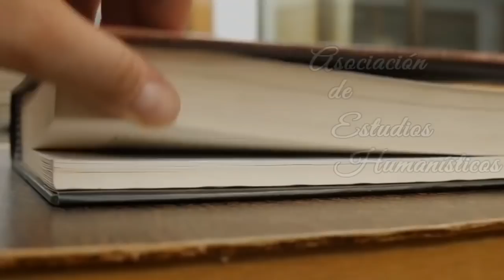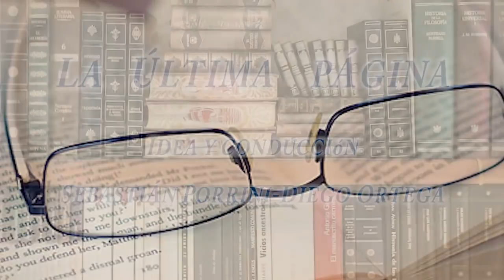La última página 151: Georges Perec y su literatura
Luego de mucho esperar, hoy nos toca compartir nuestra lectura de Georges Perec.
Esperamos, como siempre, sus comentarios.